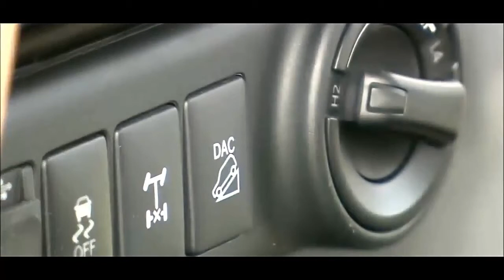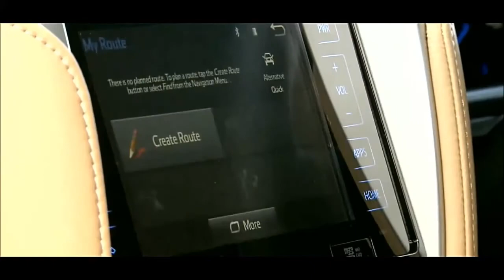2016 Toyota Fortuner Interior And Exterior, OffRoad, sport cars video, sport cars